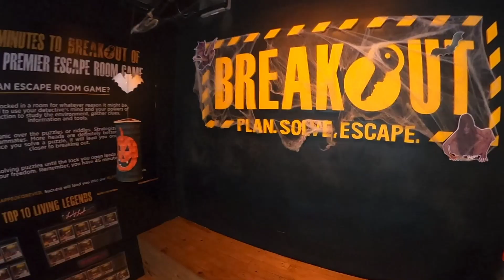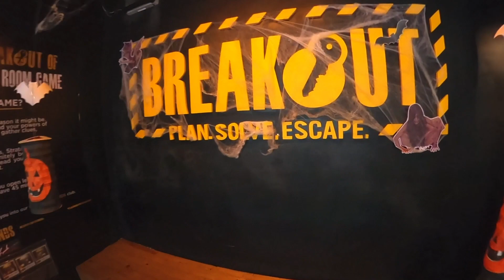GoPro Max Is a Game Changer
I've recently gotten the chance to visit the Philippines and take my GoPro Max with me. I'm going to show you how it works and some shots that I had taken with my assistants. Have you ever seen one of those 360-degree videos? In this episode, you're about to!

Nate Woodbury

WORK WITH NATE
Nate Woodbury is a YouTube Producer. He works with Six and Seven Figure Influencers, helping them build a massive following on YouTube. As a master of efficiency, Nate uses filming and editing systems that drastically reduce the expense and time commitment for his clients, and at the same time, get real trackable results.

If you've been successful as an influencer in the minor leagues, and you're ready to leverage YouTube to reach a worldwide audience, Nate's your guy.

If you’ve read this far, thank you for being such a great fan and subscriber. I’m creating this content for you!